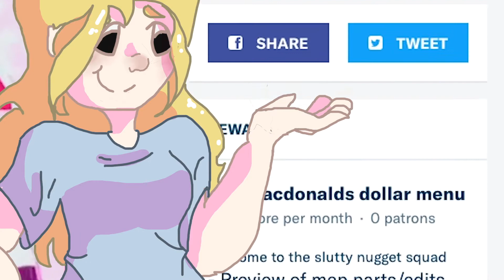MEP DUMP #14 [AUGUST - OCTOBER]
// Open me :D // - EYE STRAIN/EPILEPSY WARNING

Henlooooooo - So I have a few things to talk about first and it would be great if you would be willing to read them because they are important.
Please consider clicking to see all the stuff to do with that - and to watch the end of the video above to get a general idea as to why and such.
Second: I am so sorry for not uploading much - Personal life and school has been kicking my fucking ass and its not even in the worst bit yet. But once this bits over I have summer holiday and a break before I start grade 11. The hardest year. Y a y. What that means is ill be on hiatus until december, and once december hits ill be back to editing as much as I can if everything goes well. Here is a mep dump of everything since my last mep dump. Ive been on semi hiatus so there isnt much - but I hope you like it!
Third: I love you guys so much and your support means the world to me. I can’t believe I hit 2k recently and I have no idea as to what to do! Please, leave a comment as to what you want me to do for the milestone video!
Fourth: I’ma let you guys have some personal knowledge of what's going on, and as to why i’m slightly inactive because I feel that school and ‘personal things’ isn't a great explanation. Recently i’ve been stressing over things such as getting my head around the idea some of my family members won't be alive much longer, and friends going through really hard times as well. Not only this, but my hallucinations have been getting worse, up to a point a couple weeks ago I had a terrifying hypnopompic hallucination that lasted 8 hours and resulted in me failing to enter my room and being shit scared of the dark. Other rooms in the house are becoming terrifying as well due to the hallucinations linking to that experience. My sleep's been terrible and i’m losing my ability to feel safe anywhere. My heads kinda all over the place so i’m so sorry. I may not reply to all comments or may reply very late - my videos will also be irregular and likely with big gaps in between uploads. Im super sorry for all this, i’m working towards getting this fixed. Only problem is im still on the waiting list for a psychologist, and my psychiatrist can't really do anything. Please be patient with me - I love you all and I hope you understand xx

Software used: Premiere Pro CC
Plugins: Magic Bullet Looks, Twixtor
Dedications: BLS, Preps, PMS, Yume Sekai, SDS & SEG - im also gonna dedicate this video to Avery, Amy, Bella, Del & celeste! Yall are amazing and i love you sm! Happy Halloween for those of you in that part of the world, and for the rest of nyalls happy 1st of november! May this month be better than the last!